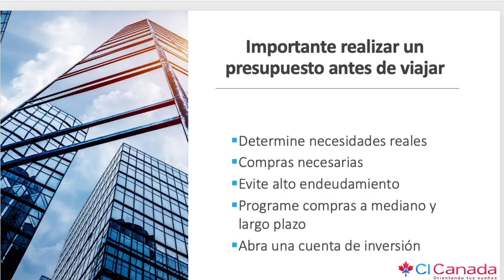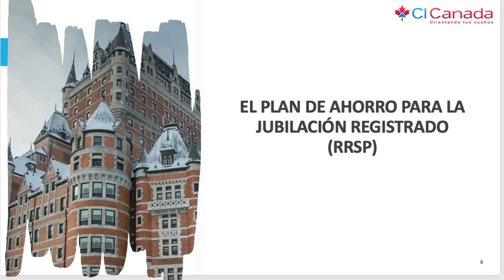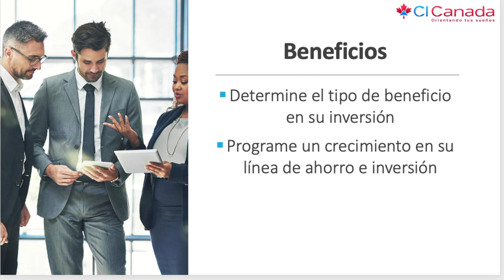¿Cómo ahorrar e invertir, si ya estoy en Canadá? resumen de conferencia, CI Canadá, Jesús Hernández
——  OTROS LINKS QUE PUEDEN INTERESARTE ——